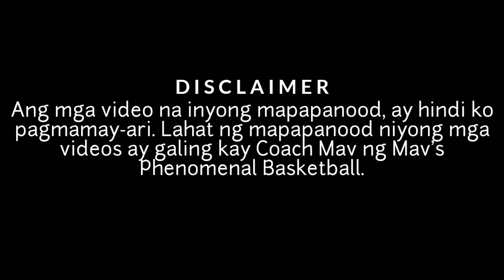COACH MAV, DAYO SERIES HIGHLIGHTS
Paalala: Lahat ng mga video na inyong mapapanood is not mine. All videos I used is from Mav's Phenomenal Basketball.

*I don't claim anything from the video I've used.

Credits: Mav's Phenomenal Basketball

Thank you so much, Coach Mav! For the motivational messages from your vlogs, and also inspiring us. More power, Coach! God bless.

mav's phenomenal,
mavs basketball,
mavs dayo,
mavs taguig,
mav's phenomenal basketball,
mavs phenom basketball dayo,
mavs at taguig,
mavs basketball dayo,
mavs coach,
mavs dayo taguig,
mavs dayo cainta,
mavs dayo series coron,
mavs dayo vlog,
mavs in coron,
mavs in taguig